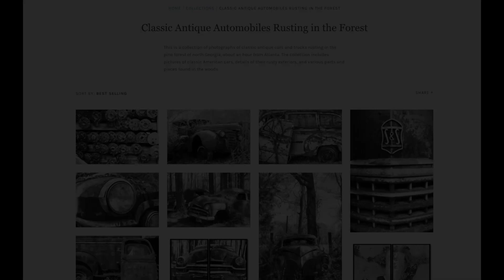Aqua Green Rocket 88 in a Junkyard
In this video we look at the remains of an aqua green Oldsmobile 88, known as the "Rocket 88" because of its big Rocket V-8 engine. Manufacturing began in 1949, and I think this is a 1951 model -- somebody correct me in comments if I'm wrong.The combination of light body and huge engine made this one of the fastest cars in America at the time, making it what many consider to be the first muscle car.

And oddly enough, this car inspired what is widely thought to be the first rock n roll song too. Linked above -- go listen after this! It will get you moving!